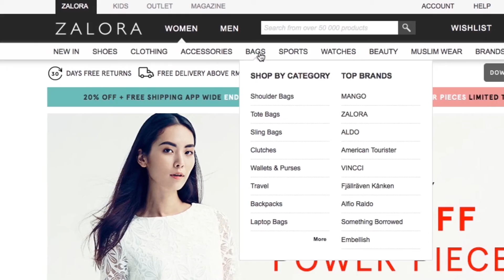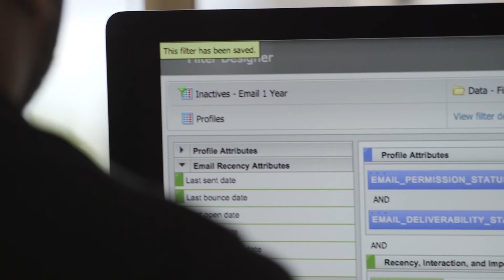Zalora cria relacionamento pessoal com a Oracle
Zalora usa a Oracle Marketing Cloud para criar relacionamentos pessoais com experiências individualizadas em todos os canais e aumentar a receita de marketing digital da maior empresa de moda e-commerce no Sudeste Asiático.